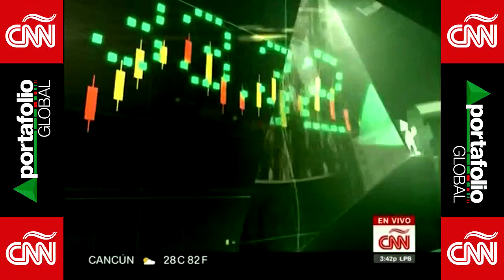Portafolio Global CNN: Resumen Semanal Del Estado Bursátil - Noviembre 22, 2019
Este viernes, los índices bursátiles en Estados Unidos rompen la inercia de baja pese a mensajes mixtos sobre un pronto acuerdo con China.

Cerrando la semana bursátil, Gabriela Frías ofrece un corte de caja para analizar lo que ha sido esta jornada económica junto a Jose Luis de Haro, editor de desdewallstreet.tv